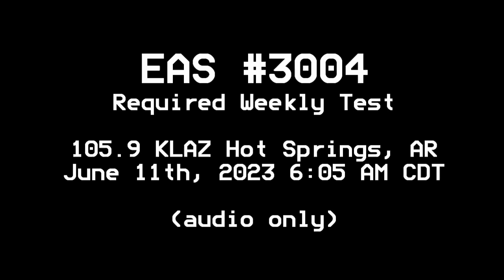KLAZ Required Weekly Test (EAS #3004)